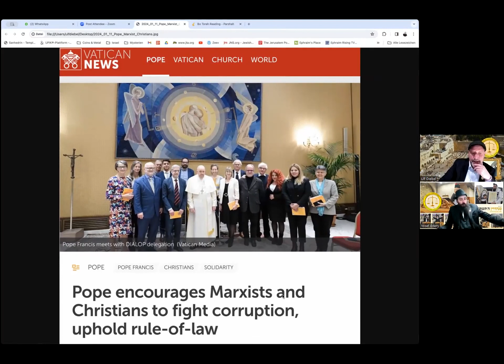Ephi & Rabbi Zoom Call: 770 Expand?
Save 60% When Using Link:
Premium Torah Club Membership - Yearly